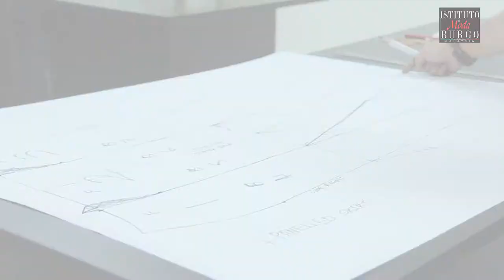Istituto di Moda Burgo-Malaysia (Variation of Skirt Technique)